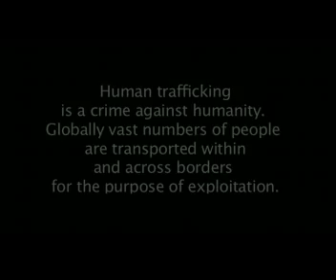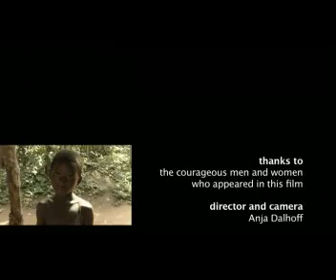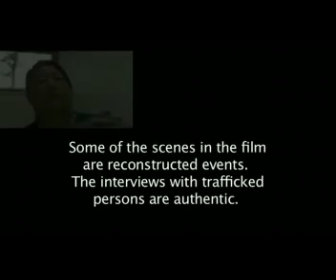Affected for Life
Sobre la trata